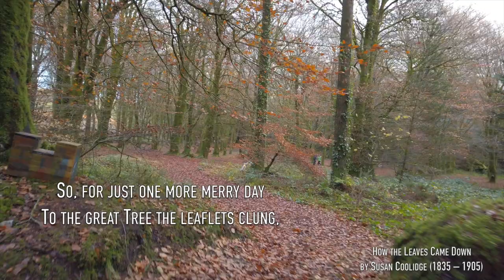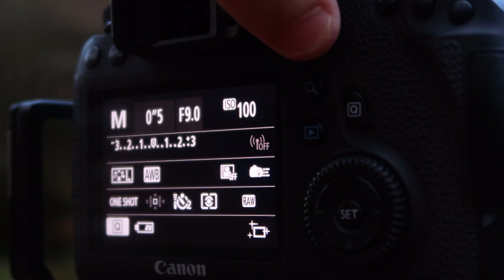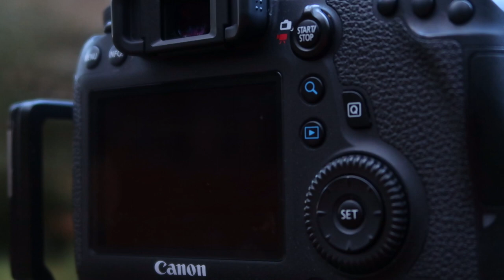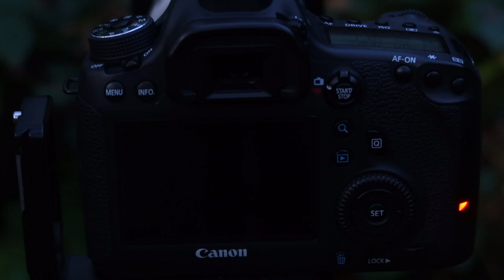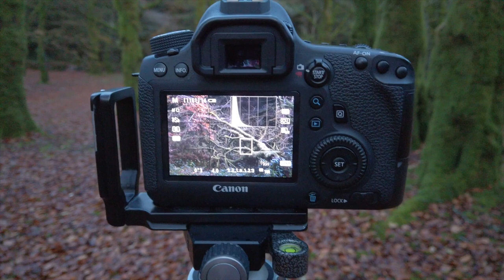THE END OF AUTUMN: LANDSCAPE PHOTOGRAPHY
It's with sadness that I have to report Autumn has once again finished for another year in Ireland .
I didn't get out as much as I would have liked this year but when I did I thoroughly enjoyed each moment..
 In todays episode I return to my tree to try and get one last shot before the colour disappears entirely , and I find a little gem along the way.

How The Leaves Came Down

"I'll tell you how the leaves came down,"
The great Tree to his children said:
"You're getting sleepy, Yellow and Brown,
Yes, very sleepy, little Red.
It is quite time to go to bed."

"Ah!" begged each silly, pouting leaf,
"Let us a little longer stay;
Dear Father Tree, behold our grief!
'Tis such a very pleasant day,
We do not want to go away."

So, for just one more merry day
To the great Tree the leaflets clung,
Frolicked and danced, and had their way,
Upon the autumn breezes swung,
Whispering all their sports among—

"Perhaps the great Tree will forget,
And let us stay until the spring,
If we all beg, and coax, and fret."
But the great Tree did no such thing;
He smiled to hear their whispering.

"Come, children, all to bed," he cried;
And ere the leaves could urge their prayer,
He shook his head, and far and wide,
Fluttering and rustling everywhere,
Down sped the leaflets through the air.

I saw them; on the ground they lay,
Golden and red, a huddled swarm,
Waiting till one from far away,
White bedclothes heaped upon her arm,
Should come to wrap them safe and warm.

The great bare Tree looked down and smiled.
"Good-night, dear little leaves," he said.
And from below each sleepy child
Replied, "Good-night," and murmured,
"It is so nice to go to bed!"

                        By Susan Coolidge

Canon 6D
Canon 16-35mm F4 IS USM L
Canon 24-105mm F4 IS USM L
Canon 70-200mm F4 IS USM L
Canon 50mm F1.8

GITZO Mountaineer
GITZO Ballhead

Gopro Black 7
DJI MAVIC PRO
DJI OSMO POCKET
Canon g7x MkII

EGG TIMER :-)